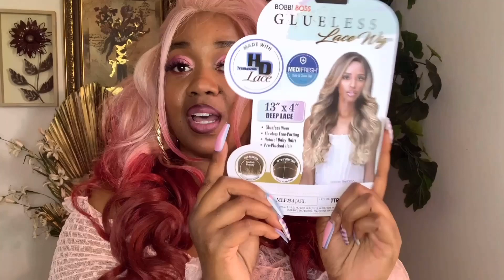🍓🧁Bobbi Boss 𝕄𝕃𝔽𝟚𝟝𝟜 𝐉𝐀𝐄𝐋 13𝐱4 𝐆𝐥𝐮𝐞𝐥𝐞𝐬𝐬 𝐇𝐃 𝐃𝐞𝐞𝐩 𝐋𝐚𝐜𝐞 𝐅𝐫𝗼𝐧𝐭 𝐖𝐢𝐠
Hey cuties thanks for watching this video make sure you like comment, and subscribe make sure you also pick up the color in the video it is so cute be blessed!! here’s the link enjoy!!